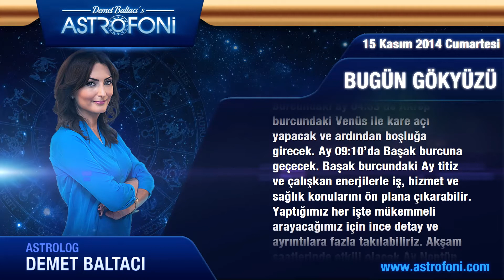BALIK Burcu GÜNLÜK Yorum (15 Kasım 2014)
BALIK Burcu, GÜNLÜK Astroloji Yorumu, 15 Kasım 2014